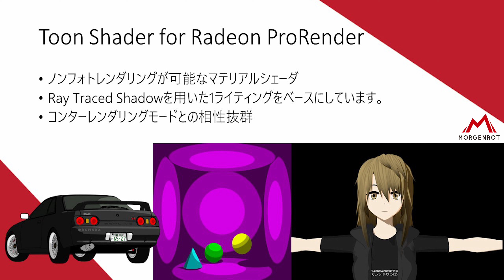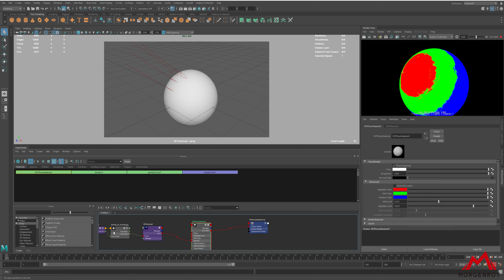(Autodesk Maya向け)Part 8 - Toon Shaderの説明 AMD Radeon™ ProRender Tutorial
この動画では、Toon Shaderの作成方法を説明します

RenderPool by Morgenrot - Render Pool(レンダープール)利用手順

モルゲンロット株式会社提供